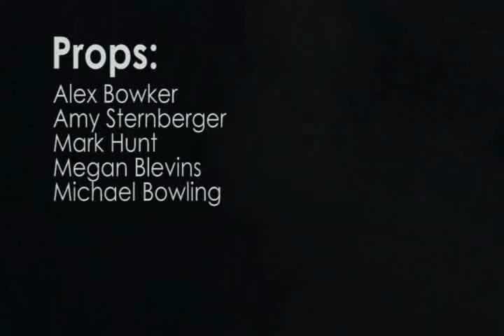"Paint the Town" Cowley College Fine Arts Day 2012 w/ Lyrics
Cowley College's Fine Arts Department presents an Original song and Music video.
Lyrics by Kris Ripley, Mark Flickinger, Mike Fell

Props:
Alex Bowker
Amy Sternberger
Mark Hunt
Megan Blevins
Michael Bowling

Guest Appearances:
Abby Showalter
Dakota Bruner
Dorian Ramirez
Henrey Engelman

Camera Men:
Kris Ripley
Mark Hunt

Lyrics:
We're gonna paint the town
Put your hands up, Holler if you hear me
Orange and blue make brown
Come on and join us if you feel me
The name is Marky Flizzle and I gots no hair
Paint extraordinaire and I'm everywhere
Seeing is believing when you be like I be
Come and see for yourself down in Arkansas City
I'm a Masterpiece you just and empty canvas
I already made it but you missed the bus
To get on my level you gotta learn from the best
Got knowledge like ammo gonna need a bulletproof vest
Grab a roller and a brush if you hear me
Don't use too much
'Cause paint is kind of expensive
Mike fell on the mic, uh
Like I just Mike Fell off my bike, uh
Pick myself back up again
Make a sculpture then
Breathe some oxygen
No need to pretend, uh
Creation to the third dimension
Nine digits don't need to mention
that I lost one to a table saw
turns out I don't need it at all
We're gonna sculpt the town
Don't really know what that means
It's already round
I'm just speaking metaphorically
I use paint in my classes, I don't use flammable gasses
And when you're done I see you paining with my round glasses
My vision is clear like my attention to detail
My pots are so fine I can sell them for retail
We teach shape color and line in our drawing an design
you know what that does? It makes everything look fine
I create my reality with a mallet and a chisel
So grab some clay and a wheel, let's get bizzle
With paintings, Sculpture, and occasionally pottery!
It's 2012
What you gotta lose?
The worlds gonna end anyway